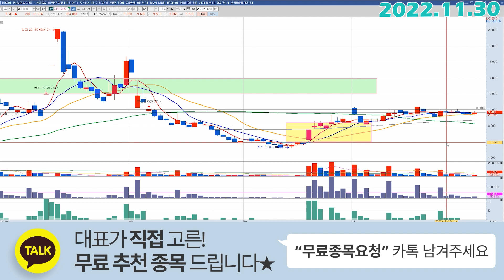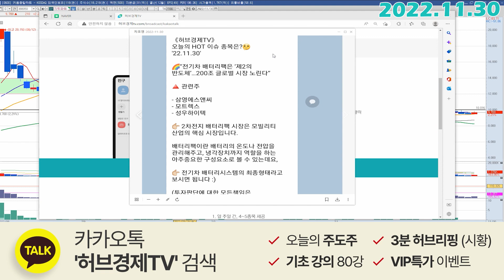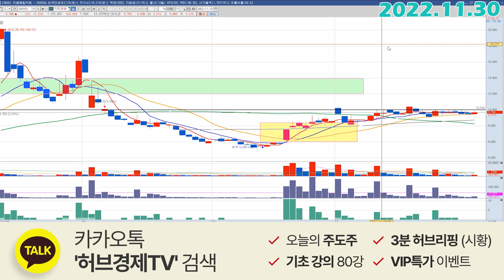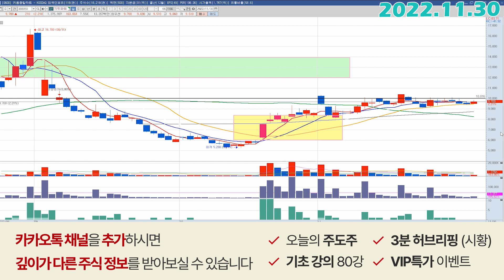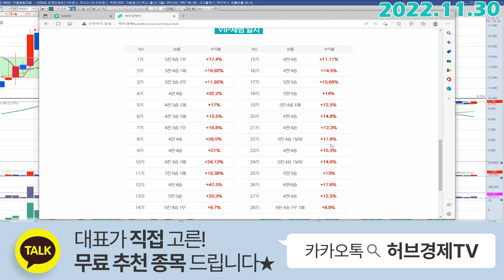지투파워 (388050) - 이제 곧!